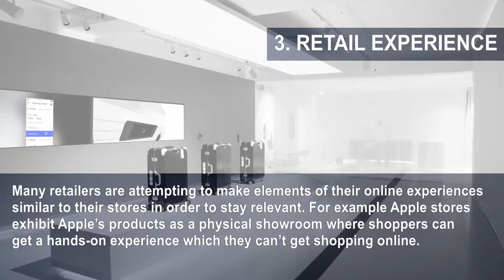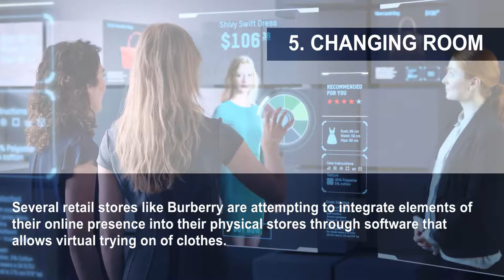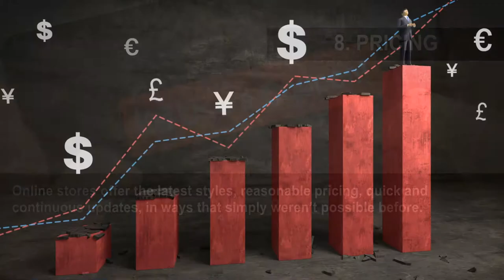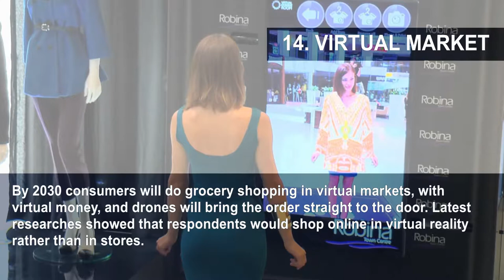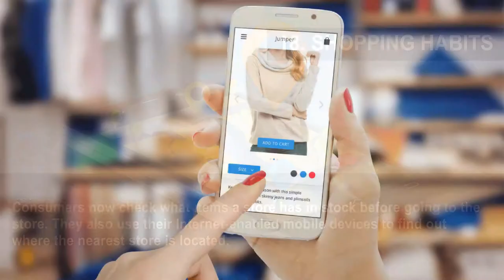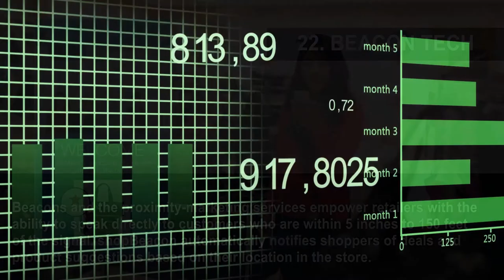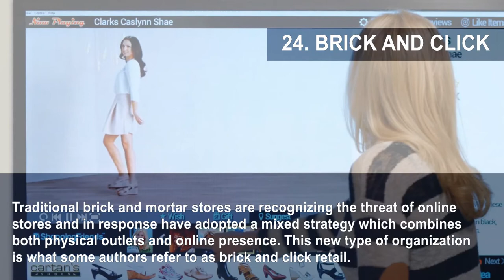24 Ways Internet Is Redefining The Retail Industry